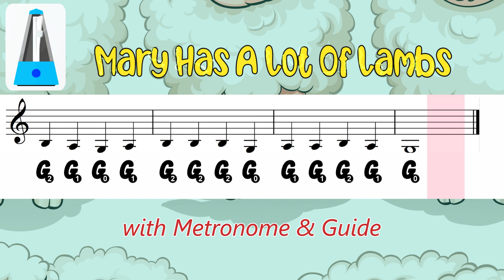Mary Has Lots Of Lambs - with Metronome and Guide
These exercises are meant to help learn the piece mentioned in this video.  They are originally intended for individual and class students of Fingerobics founders Kimwell and Grace del Rosario.  They are NOT a substitute for in-person violin lessons.  Each student is encouraged to find a violin teacher that can meet their individual musical and technical needs.